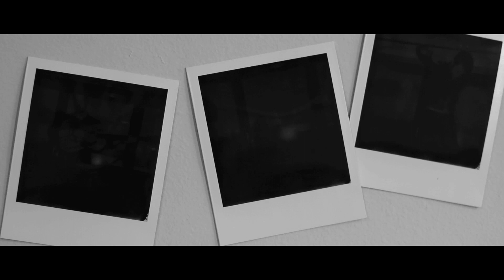Ciaran Lavery - Not Nearly Dark - Album Promo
Promo for Ciaran Lavery's forthcoming Album 'Not Nearly Dark'.

Directed by Paul McParland